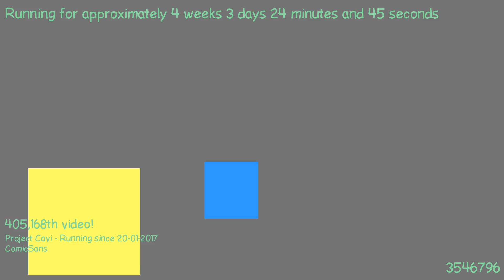1487629733 - Webdriver Cavi - H2